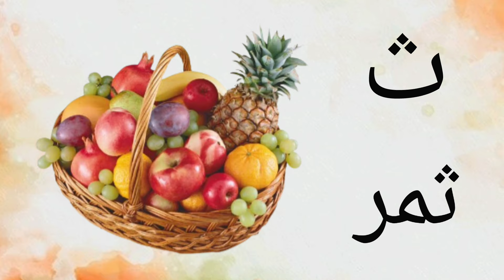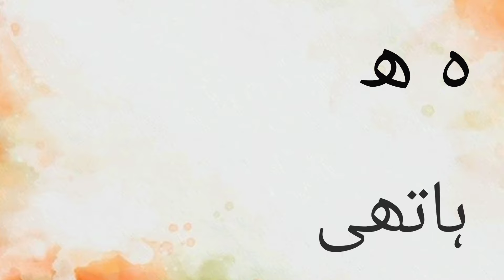Urdu Alphabet Learning | Alif se anar | اُردو حروفِ تہجی | Urdu Poem for Kids | Nursery Rhymes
Urdu Alphabet Learning | Alif se anar | اردو حروف تہجی | Urdu Poem for Kids | Nursery Rhymes

In this video, we will learn the urdu alphabets and words for children. Here we also learn urdu phonics song urdu for beginners pakistani rhymes urdu nursery rhymes alif se anar urdu alphabet alif bete alif baa taa alif anar poem urdu poems for babies urdu rhymes for children urdu words teaching and learning urdu for preschoolers urdu alphabets for beginners.

urdu letter song
alif ba ta song
arabic alphabet song for babies
New arabic alphabet song
learn urdu alphabets for beginners
urdu language basic
urdu language for begginers
urdu phonics sounds of alphabets
urdu rhymes for children
urdu kids